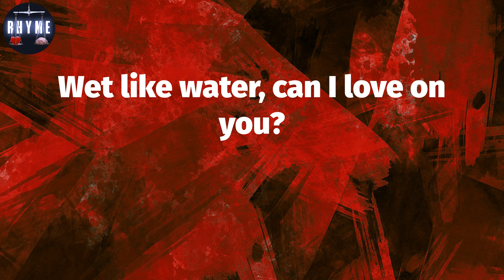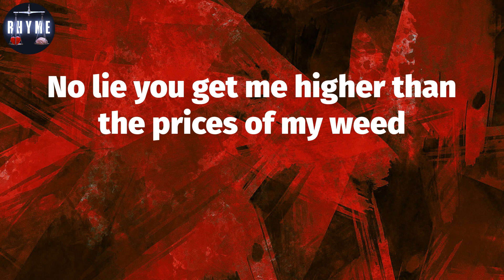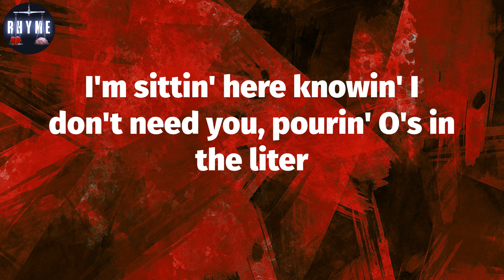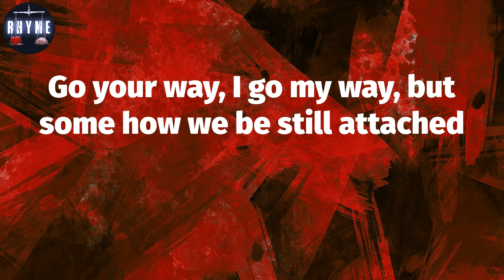𝐌𝐨𝐧𝐞𝐲𝐛𝐚𝐠𝐠 𝐘𝐨, "𝐖𝐨𝐜𝐤𝐞𝐬𝐡𝐚" (𝐋𝐲𝐫𝐢𝐜𝐬)